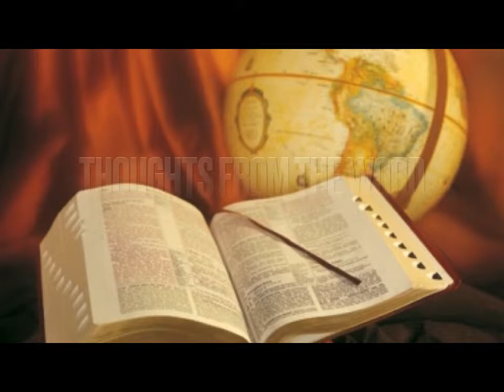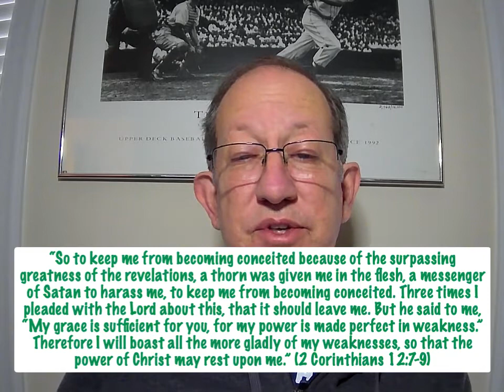Thoughts From The Word. 10/5/22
ESV Bible
Sacred Stories by Ruth Tucker, Daybreak Books, 1989